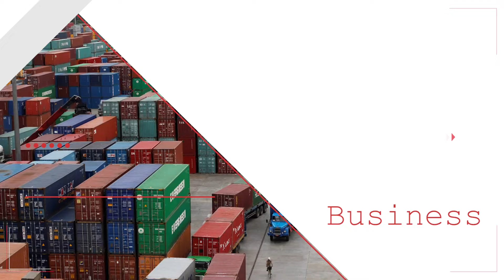CNI သတင်းဌာနက တင်ဆက်ပေးနေတဲ့ ပရိုဂရမ်များကို မိတ်ဆက်ပေးလိုက်ပါတယ်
CNI News

၂၀၂၁ ခုနှစ်၊ နိုဝင်ဘာ ၄

CNI သတင်းဌာနဟာဆိုရင် နေ့စဉ် ပြည်တွင်း/ပြည်ပ သတင်းတွေကိုတစ်ပုဒ်ချင်းအလိုက် ထုတ်လွှင့်ပေးနေသလို ည ၇ နာရီခွဲမှာလည်း ညနေခင်းသတင်းအစီအစဉ် ဆိုပြီးတော့လည်း ပြည်တွင်/ပြည်ပသတင်းတွေအားလုံးကိုစုစည်းပြီးတော့ ၁၅ မိနစ်နဲ့ ၂၀ မိနစ်စာ ထုတ်လွှင့်တင်ဆက်ပေးနေပါတယ်။

ဒါ့အပြင် ပရိုဂရမ်တစ်ခုချင်း အနေနဲ့လည်း Exclusive Interview အစီအစဉ်၊သတင်း အမှား/အမှန် အစီအစဉ်၊ LifeStyle အစီအစဉ်တွေကို ထုတ်လွှင့်တင်ဆက်ပေးနေပါတယ်။ တခြားသော ကဏ္ဍတွေအနေနဲ့လည်း နိုင်ငံရေး၊ စီးပွားရေး၊လူမှုရေး၊ ကျန်းမာရေး၊ ငြိမ်းချမ်းရေး၊ အမျိုးသမီးရေး၊ လူ့အခွင့်အရေးစတာတွေကိုလည်း အချိန်နဲ့ တပြေးညီ တင်ဆက်ပေးနေပါတယ်။

ဒီအစီအစဉ်တွေ အားလုံးကို CNI သတင်းဌာနရဲ့ Facebook Page၊ YouTubeChannel၊ Telegram Channel၊ CNI Website တို့မှာ အချိန်နဲ့တပြေးညီထုတ်လွှင့်တင်ဆက်ပေးလျက်ရှိပါတယ်။ ဒါကြောင့် CNI ပရိသတ်ကြီးအနေနဲ့မိမိတို့ရဲ့ သတင်းတွေနဲ့ အစီအစဉ်တွေကို နားဆင် ကြည့်ရှုနိုင်ဖို့အတွက်Facebook Page ၊ YouTube Channel၊ Telegram Channel၊ CNI Website တို့ကိုLike၊ Follow၊ Subscribed လုပ်ထားပြီးတော့ နားဆင်ကြည့်ရှုနိုင်ပါတယ်။